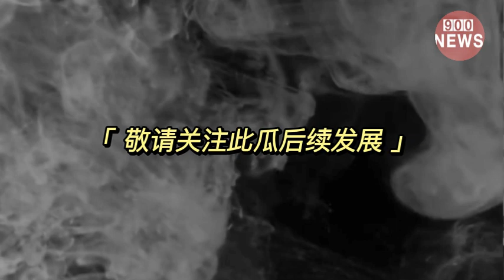湖南 卫视 主持 人- 钱枫 的 “荤菜”本人，不仅美女，而且上衣都被撑爆了#美女#钱枫#錢楓#钱枫事件@real900news 欢迎订阅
湖南 卫视 主持 人- 钱枫 的 “荤菜”本人，不仅美女，而且上衣都被撑爆了#美女#钱枫#錢楓